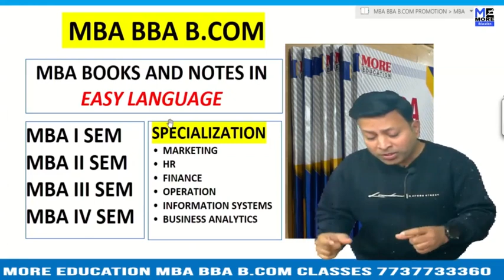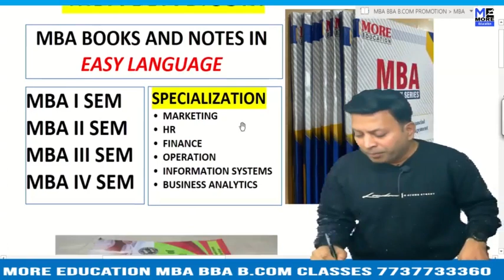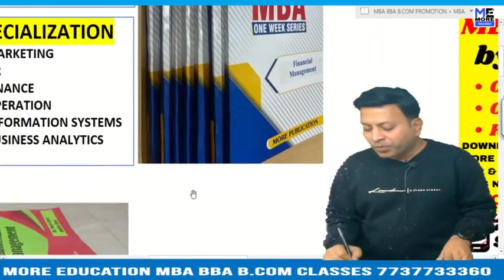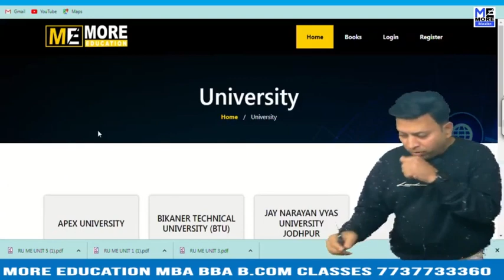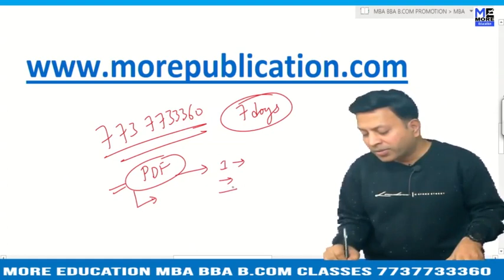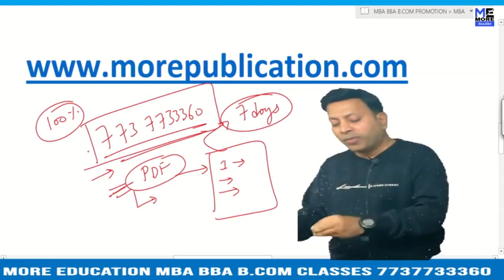MBA BOOKS/NOTES DAV PG College|D.A.V. Post Graduate College Dehradun|EASY LANGUAGE|BBA NOTES/BOOKS